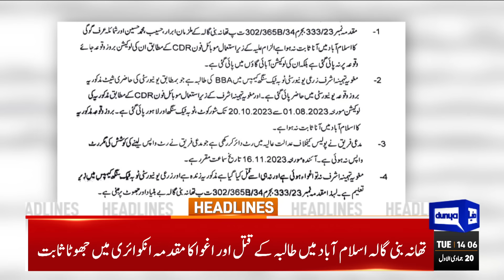Dunya News Headlines 02:00 PM | Funds released to ECP | 05 Dec 2023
An unwise move: Punjab govt raises learner's driving license fee to Rs1,000

ECP to establish 990 polling stations in ICT for general elections

Rs17.4 billion released to ECP for general election

ECP seeks deployment of army for general elections

Discos, KE deliberately commit malpractices to coverup inefficiencies: Nepra

Finance secy says election funds to be released within couple of days

Nawaz, Fazl discuss possibilities of seat adjustment, joint presidential candidate

Judicial commission approves Justice Aqeel as SHC CJ

Jan Achakzai urges Afghanistan to hand over Hafiz Gul Bahadur to Pakistan